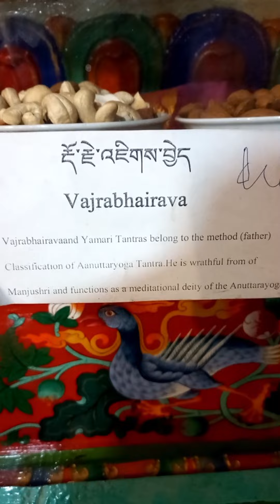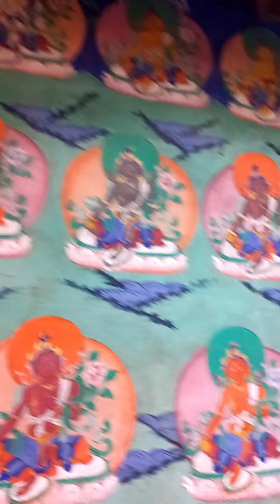🎭Gods of Highest Yoga Tantra🔮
Tibetan Buddhism for healing and meditation images.
However, the Dalai Lama's room at the thiksey gompa was unexpectedly lined with tantric yoga's highest deities.